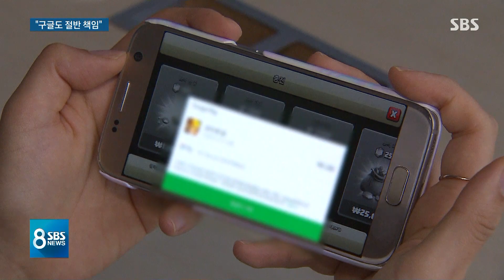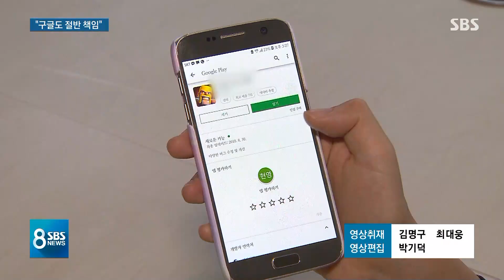아이가 부모 카드로 몰래 결제하면…"구글도 절반 책임" / SBS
아이가 스마트폰을 하다가 저장돼있던 부모의 신용카드 정보로 모바일 게임 아이템을 사는 일들이 왕왕 있습니다. 이런 일을 겪은 한 어머니가 업체를 상대로 소송을 냈었는데, 지금부터 이 내용 자세히 살펴보겠습니다.